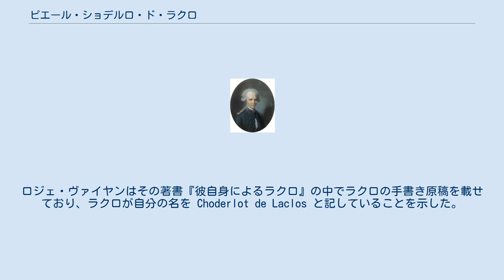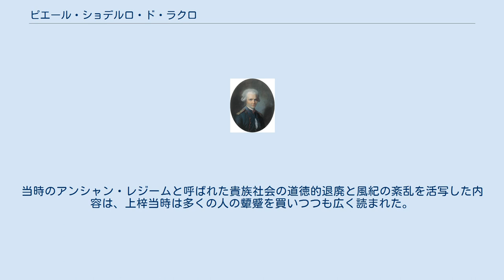ピエール・ショデルロ・ド・ラクロ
ピエール・アンブロワズ・フランソワ・ショデルロ・ド・ラクロ（Pierre Ambroise François Choderlos de Laclos, 1741年10月18日 - 1803年9月5日）は、フランス・アミアン出身の砲兵士官で、小説『危険な関係』の作者。
 Choderlos の発音についてはフランス語話者の間でも論議されることがある。
ロジェ・ヴァイヤンはその著書『彼自身によるラクロ』の中でラクロの手書き原稿を載せており、ラクロが自分の名を Choderlot de Laclos と記していることを示した。
またラクロと同時代の様々な文献には Chauderlos の綴りが散見される。
このことから判断すると、ラクロ自身は「ショーデルロ」と発音していたと推察される。
日本語では「コデルロス」という表記もある。
 ラクロは南部フランスの駐屯地での貴族たちの生活をモチーフに、1782年に『危険な関係』（Les Liaisons dangereuses）を著した。
他にも女子教育についてなど政治論や風刺詩をいくつか発表しているが、いずれも凡作であり、後世まで傑作として読み継がれているのは『危険な関係』のみである。
当時のアンシャン・レジームと呼ばれた貴族社会の道徳的退廃と風紀の紊乱を活写した内容は、上梓当時は多くの人の顰蹙を買いつつも広く読まれた。